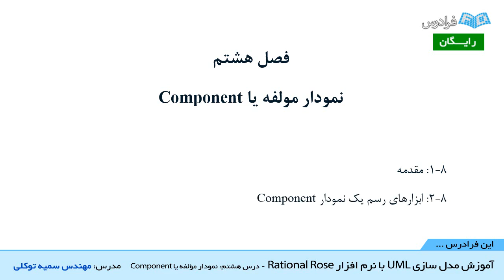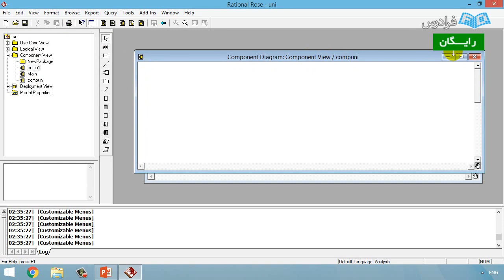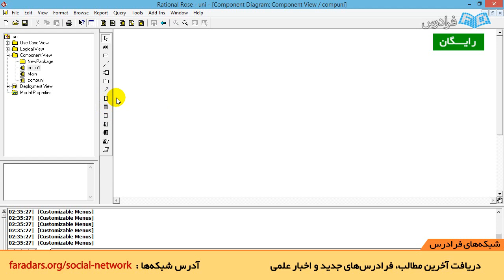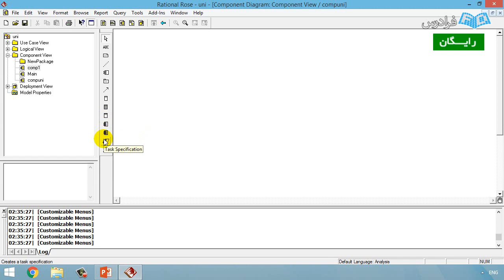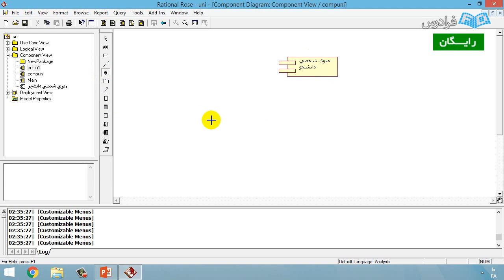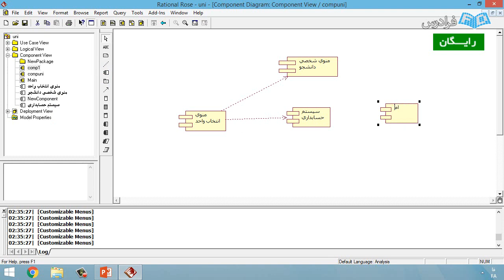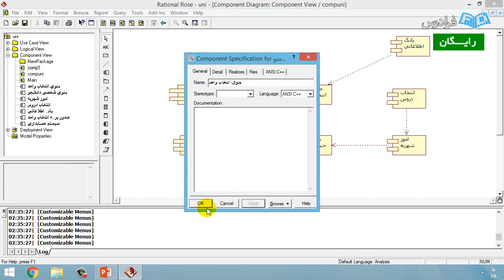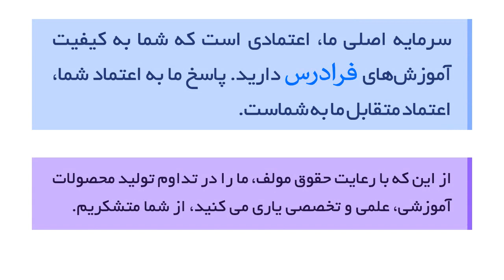Component آموزش رشنال رز - نمودار مولفه یا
مشاهده آموزش جامع مهندسی کامپیوتر و نرم افزار

Rational Rose یک ابزار قدرتمند است که به تجزیه و تحلیل سیستم های نرم افزاری کمک می کند. به وسیله این برنامه می توانیم قبل از اینکه کدی بنویسیم، سیستم خود را مدل کنیم. بنابراین این قابلیت را به ما می دهد که مطمئن شویم سیستم از ابتدا معماری معتبری دارد. با استفاده از این مدل، می توان به راحتی روال طراحی را در عین ارزان و کم هزینه بودن آن، اداره و کنترل نمود.

این نرم افزار ابتدا متعلق به شرکت Rational بود ولی در ۲۰ فوریه ۲۰۰۳ توسط شرکت IBM خریداری شد و این نسخه اولین نسخه ای است که در سال ۲۰۰۶ توسط شرکت آی بی ام ارائه شده است. نرم افزار Rational Rose یک نرم افزار تخصصی است که با استفاده از مهندسی نرم افزار، برای طراحی مدل های کد و تولید کدهای پیش تولید، به منظور هدایت بیشتر پروژه های بسیار بزرگ به کار می رود. تجزیه و تحلیل مکانیزم و ساختارهای بزرگ که نیاز به محاسبات و برآورد مقیاسی دارند، با این نرم افزار انجام می شود.

به تازگی تجزیه و تحلیل صفحات وب سازمان ها و نهادهای دولتی و پیاده سازی آن ها از طریق محیط های برنامه نویسی از این طریق صورت می گیرد و از طریق متدهای مهندسی (UML (Unified Modeling Language این نرم افزار، عمل می کند. در ضمن این نرم افزار به عنوان منبع درس آزمایشگاه مهندسی نرم افزار برای دانشجویان کارشناسی ناپیوسته مهندسی نرم افزار معرفی می شود.